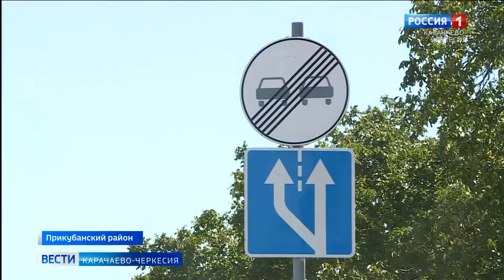Сотрудники ГИБДД провели операцию по проверке условий перевозки пассажиров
Как правильно осуществлять пассажирские перевозки? На этот вопрос нам ответили сотрудники ГИБДД по Прикубанскому району, которые провели профилактическую операцию под названием "Пассажир"